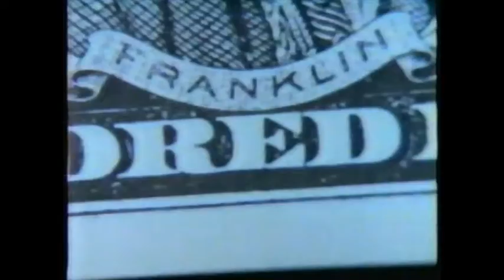1988 Cinemax promos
Both aired during the Cinemax Fall Preview on September 15, 1988